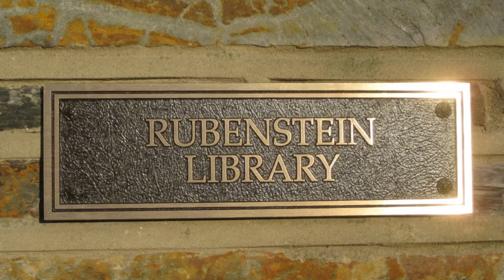David Rubenstein: American Dream Video Project